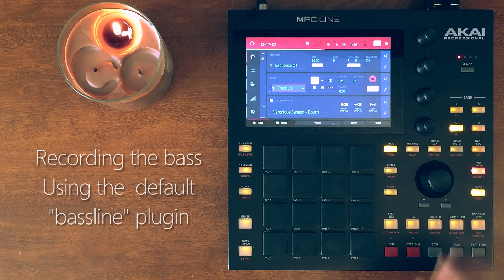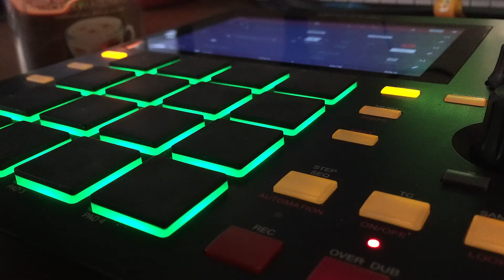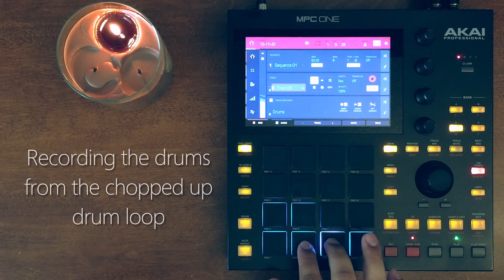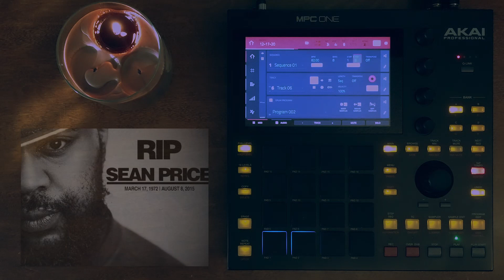Smooth OLD SCHOOL Beat on the MPC ONE!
*music links below* Going for a nice and simple boom bap beat on the MPC ONE. Note that I'm in the "MPC 60" vintage mode. It's not a major difference, but does add a bit of punch on the low end. Hope you guys enjoy the video!

EQUIPMENT I USE (links help channel):

MPC ONE
Tilt Stand for MPC ONE
MPK Mini Mk3
Focusrite 4i4 Audio Interface
Yamaha HS5 Speakers/Monitors
Audio Technica Turntable
DJ Tech Mixer